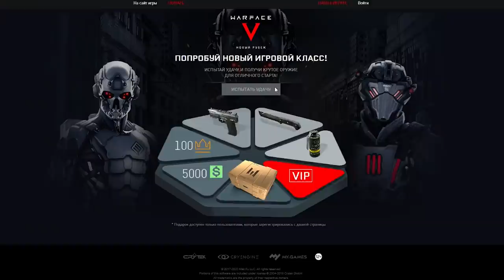СНАЙПЕР ПРОТИВ СЭДОВ на Соло РМ Warface ☛ CDX MC Kraken